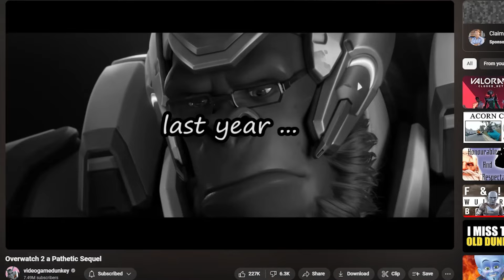A Waste of 15 Dollars | OW2 PVE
I am months late with this, but that is my vibe. Anyways, expectations were met, disappointingly so. I'm going back to playing Baldur's Gate 3.

Winton

I should get other socials for some god damn reason

Sans-Undertale
Moongrains-PVZ
Empty Town-Deltarune
Rules of Nature-MGR
An Underlying Problem-Shovel Knight
A thousand leagues below the sea-Shovel Knight
Ruins-Undertale